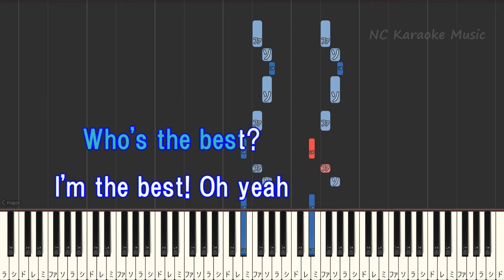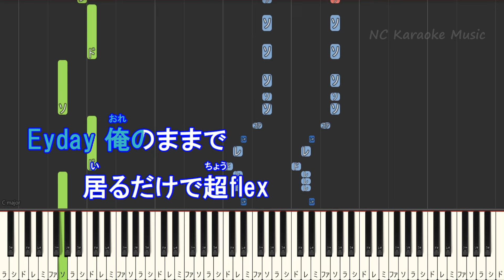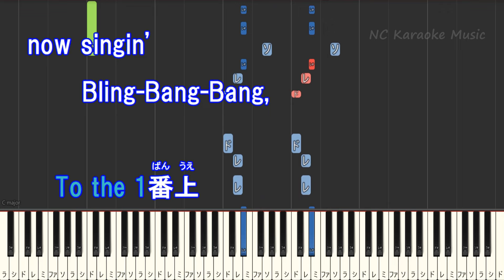【オフボーカル女性キー上げ+3】Bling-Bang-Bang-Born / Creepy Nuts【カラオケ メロディなし 歌詞 フル full】ピアノ鍵盤音程バー マッシュル MASHLE OP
【カラオケガイドメロディあり】
【オフボーカルキー下げ-5(+7)】
【カラオケキー下げ-5(+7)】